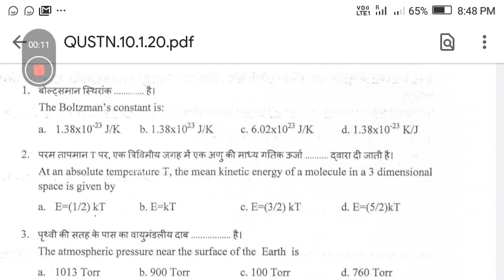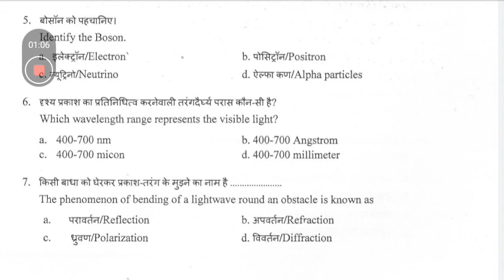Vssc scientific assistant physics previous year question solution